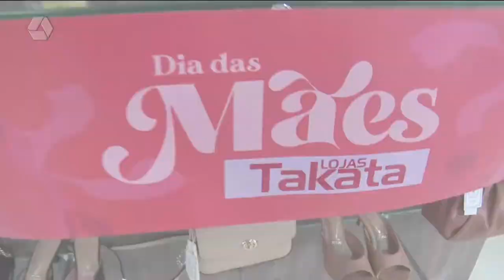Mari, Help! mostra opções de presente para o Dia das Mães com R$ 100